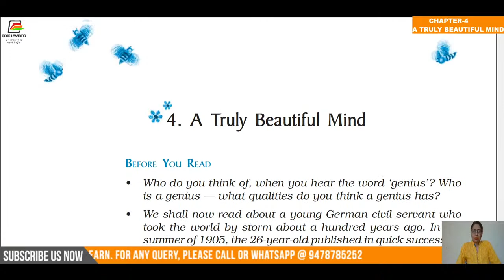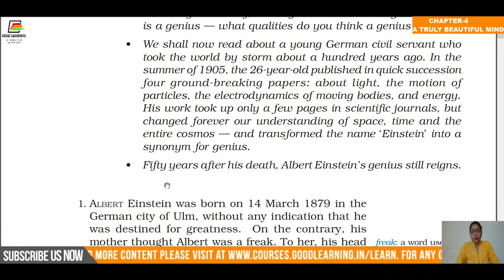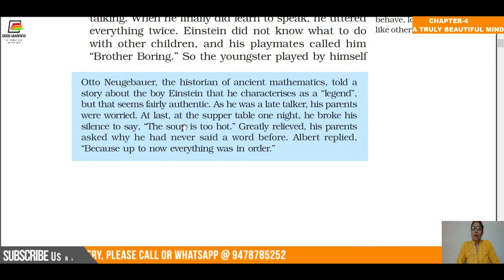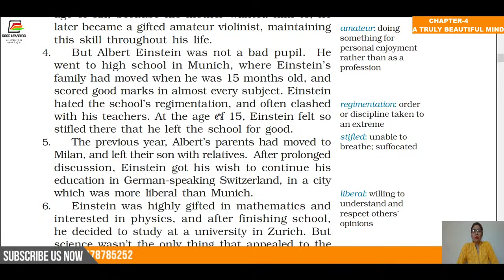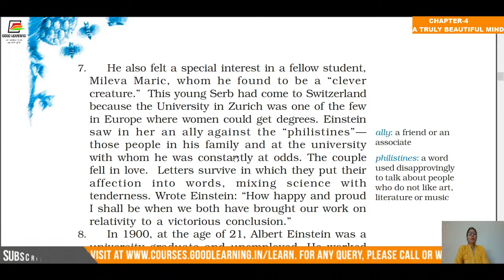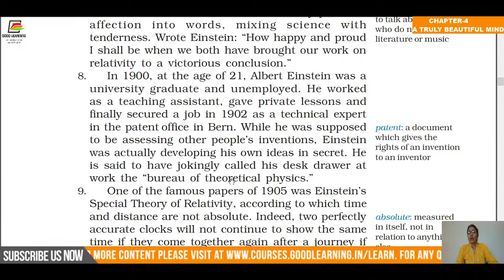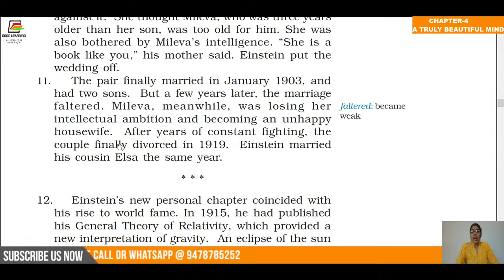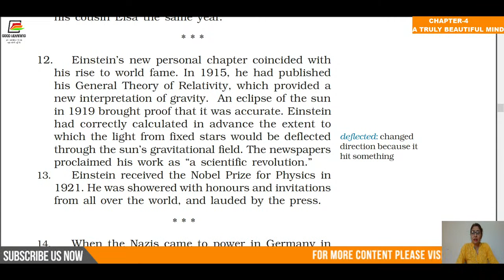Free Live Class 9th Standard - English Chapter - 4 - A Truly Beautiful Mind - Good Learning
Get Free Live Classes During this Lock Down. Good Learning Offering free live classes 6th to 10th Standard with subjects of Maths, Science, English & more.

During this Lockdown it is the best time to Get a free Courses for Better Results.
Utilize Your Stay Home Time in learning new Skills Online by the top teachers.
Get your Dream Job through our skill based courses.

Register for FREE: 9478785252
Pre-primary education
K12 courses
Competitive Exams of States and Centre
Language skills
Financial Markets
Job skills

To Know more updates :
Good Learning Pvt Ltd.
DHL Square
Plot No 9
HSIDC IT Park, Sector - 22
Panchkula-134109
Haryana
INDIA